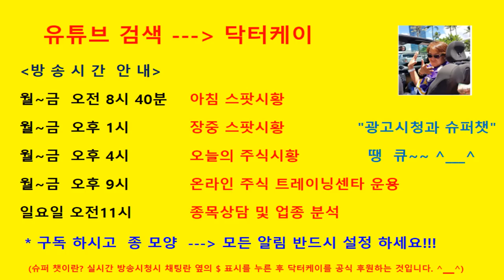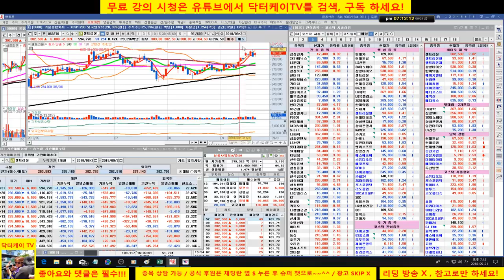= 닥터케이 TV =셀트리온 삼형제와 바이오주는 닥터케이가 책임진다/180921/셀트리온,셀트리온 헬스케어,셀트리온 제약,삼성바이오로직스,신라젠,에이치엘비 분석방송